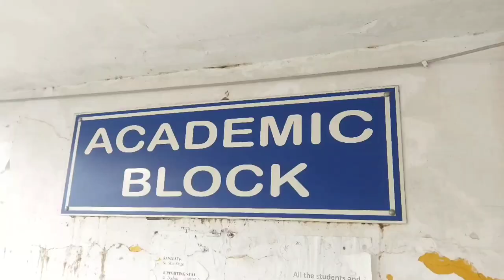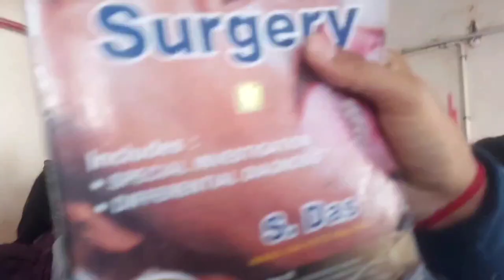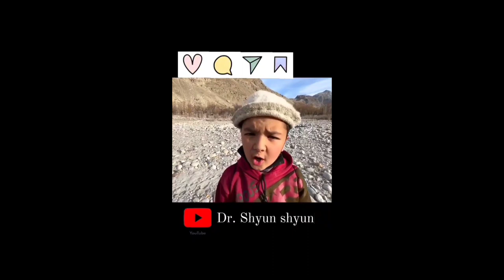MBBS life / slap day / medico / study / fun / Dr .RKGMC / Hamirpur/ medical college /GarytheSingham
@KajalGupta-gn8kp @medico @fun @Dr.RKGMC @Medical life @college @fun @slap day@garyShingham